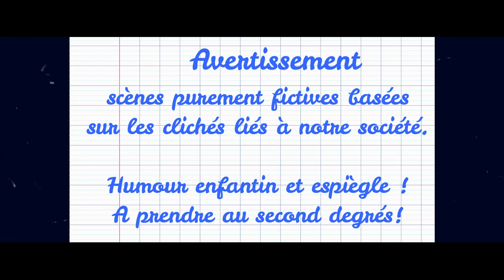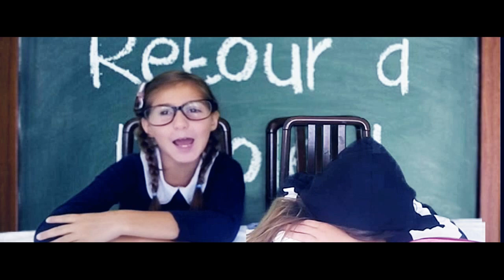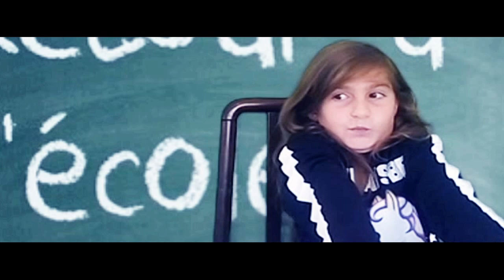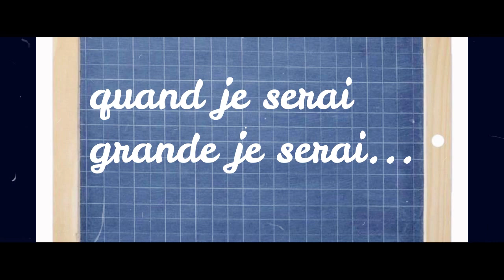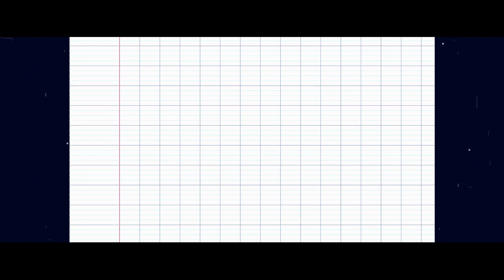❤BONNE ELEVE VS MAUVAIS ÉLÈVE •sketch court-metrage ♥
hello vous tous voici une video qui denonce avec humour les clichés sur les differences sociales entre les élèves.
nous avons du republier cette video car il y a eut un gros decallage sur la bande son.

nous sommes desolés pour la quelité videos mais nous filmons avec un vieux telephone, (notre materiel a été volé dans le train du retour des vacances).
bon visionnage a vous, nous esperons que ce court-metrage vous plaira :)

rejoingez nous sur insta

syndelle_les decibels

maman: Assunta_off

enola: lili_corne_29